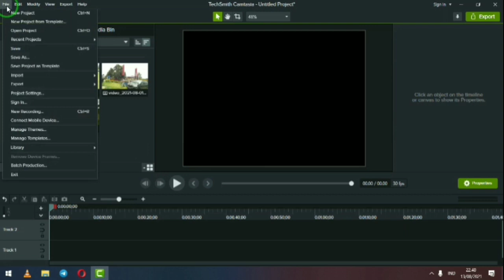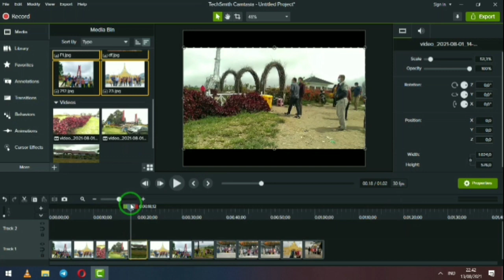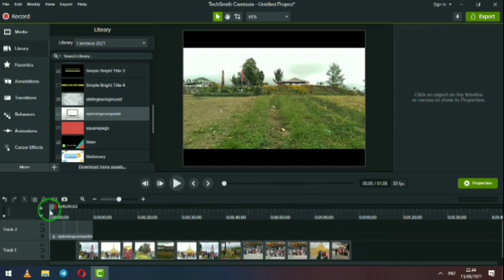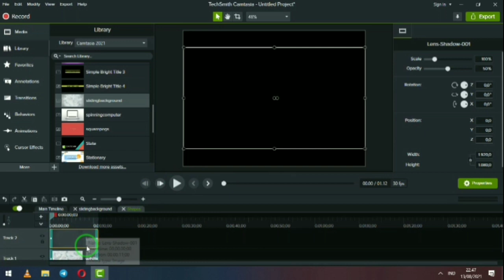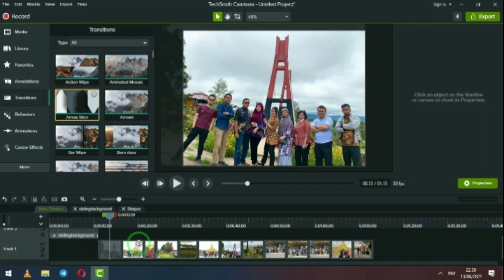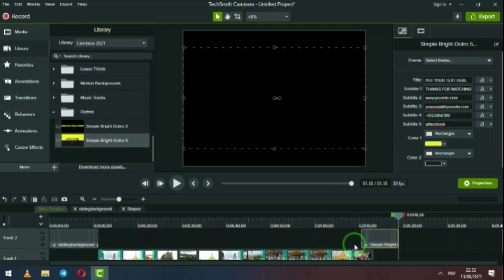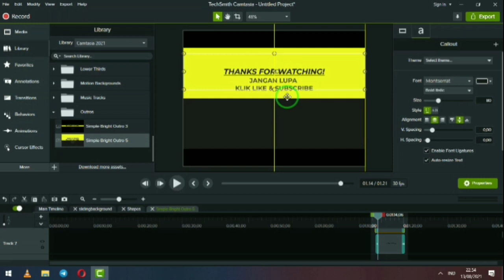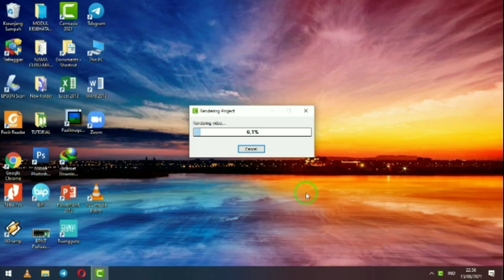EDIT VIDEO DENGAN CAMTASIA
Mengedit Video Dengan Camtasia

Dapat Ilmu dari Bimtek Guru Berbasis Digital